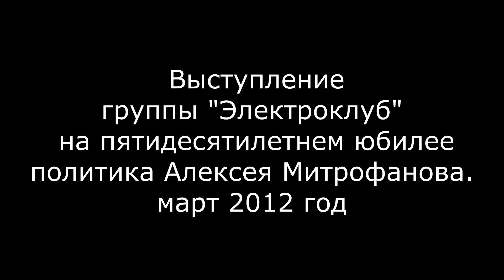«Спасибо, дорогие! Вечно ударные!» Группа «Электроклуб» с хитом «Белая ночь» на юбилее А.Митрофанова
«Спасибо, дорогие! Вечно ударные!» Группа «Электроклуб» с хитом «Белая ночь» выступают на юбилее политика Алексея Митрофанова. Март 2012 года.